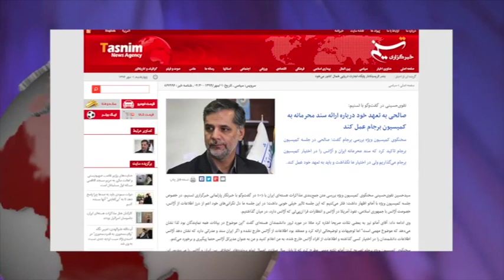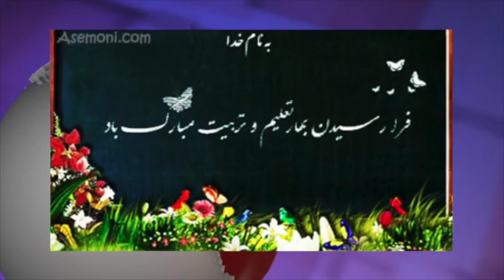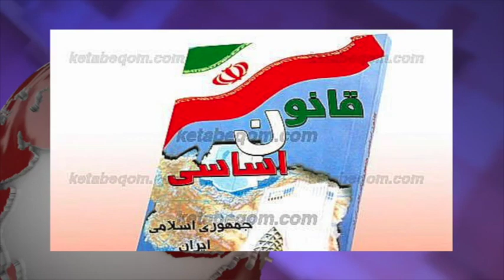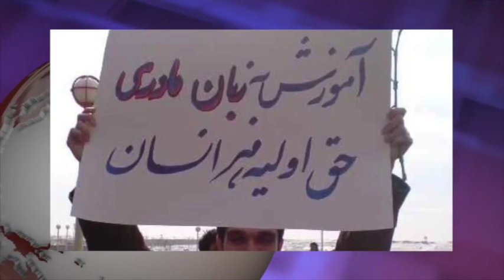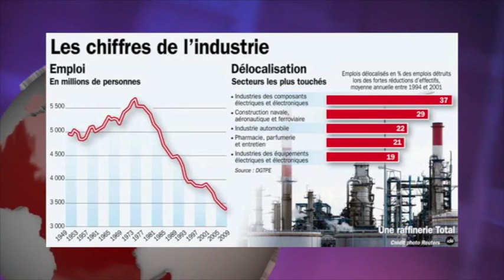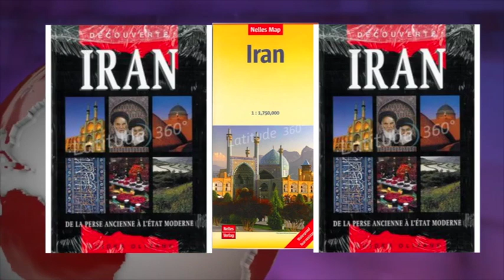آنسوی خبر چهارشنبه 1 مهر- تلویزیون ایران فردا